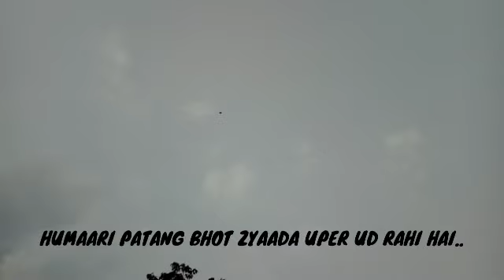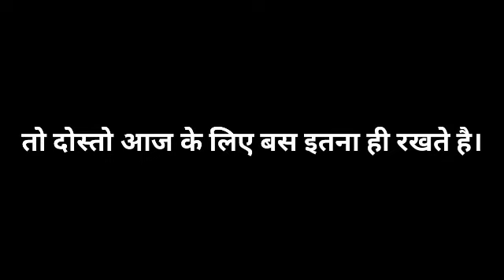MAKAR SANKRANTI 2020 SPECIAL !💥💥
Hello guys my name is Akshad Agarwal and I make vlog about my 15th January 2020 Makar Sankranti with kattaarmy.